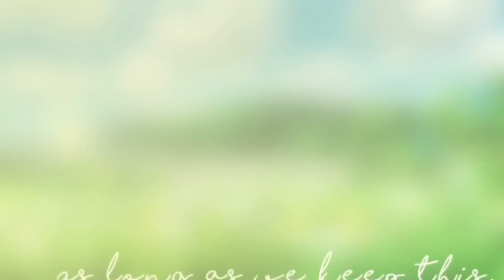•Lazy• Lowkey meme {Gacha Club} [Full body tweening] Kinda 120 subs special?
Credits
About the meme:
Time:
Tweening/animation/effects: almost 3 hours
Editing: 1,5 h
Apps used:
Video Star (effects, animation)
Ibis paint (editing)
Gacha club (character)